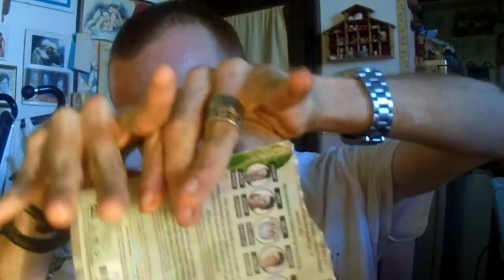LET'S TRY #2🎭SKIN FIX MASQUE by MONTAGNE JEUNESSE [ITA]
Ciao a tutt* car*!
Oggi vi porto un nuovo video-recensione.
Proveremo insieme la SKIN FIX MASQUE, sempre della linea MONTAGNE JEUNESSE!
Non spaventatevi TROPPO :-) Ahahahah :D